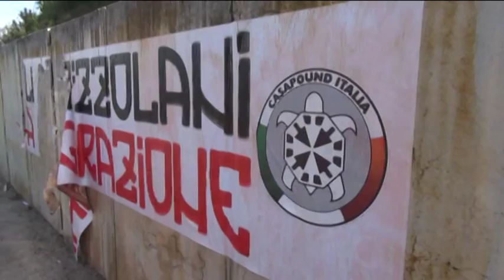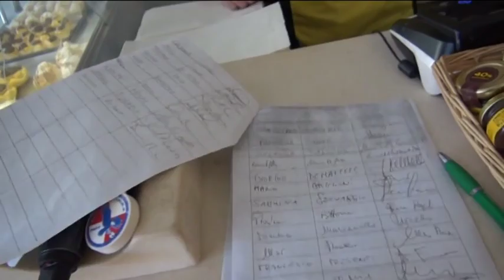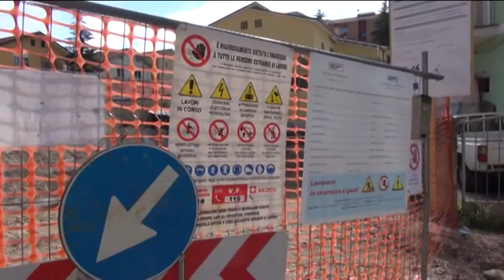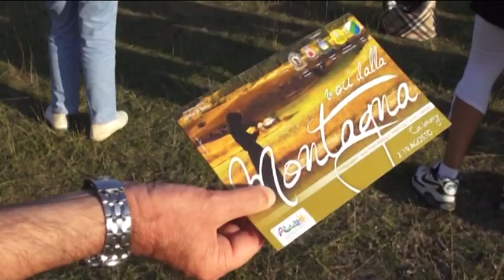TgSei L'Aquila Giovedì 11 agosto 2016